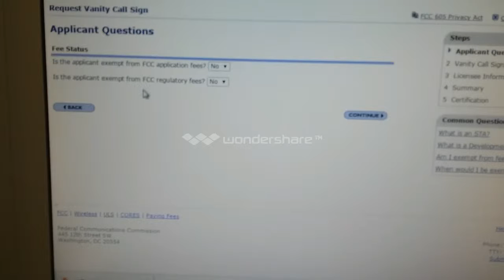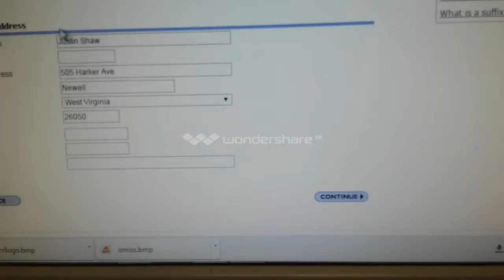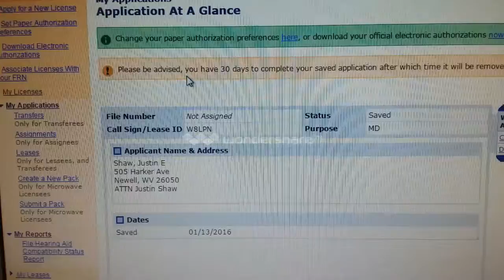Vanity Callsign through ULS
A brief video on getting a vanity call through the FCC ULS.